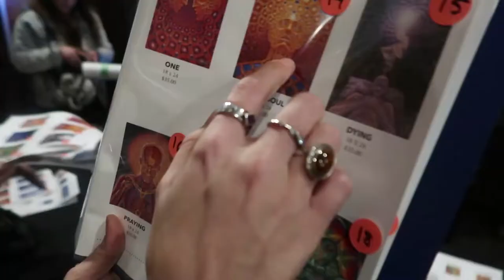ALEX GREY & DIRTYPHONICS Vlogging Vancouver (Canon G7x mii)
Vlogging the things I love to do over the next 100 days!

Featuring the amazing Talysia & Sarah! So much love for these two!